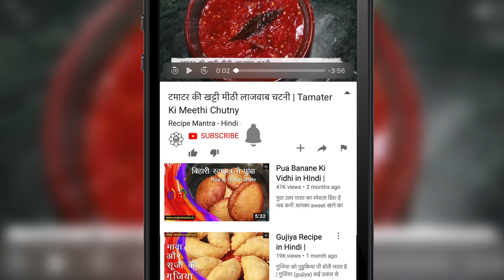सावन के महीने के लिये सिवईं की खीर इन हिंदी। Sewai Kheer | Semri Kheer । Vermicelli Kheer । Semiya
दूध- एक लीटर
सेवई- आधा कप
चीनी- चार चम्मच (50 ग्राम)
इलाइची- दो
काजू- 10 से १२
बादाम- 10 से १२
किसमिस- 12 से 15
चिरौंजी- दो चम्मच
मखाना- 15 से 20